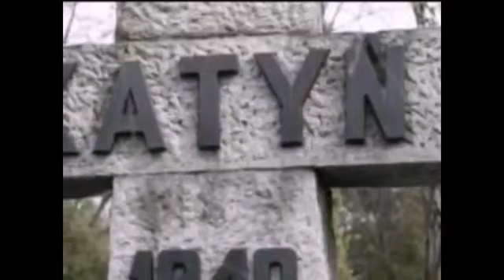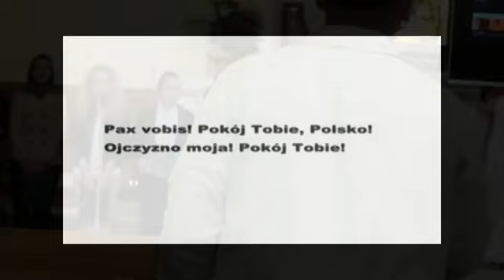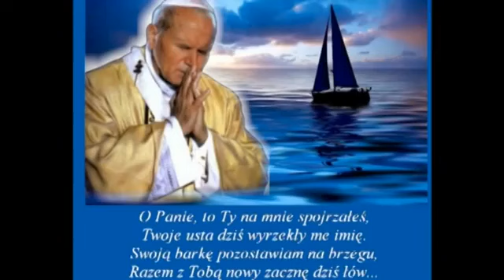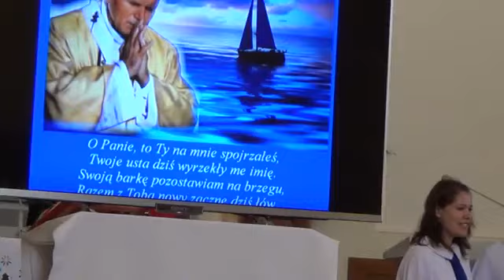,,Koncert poświęcony Świętemu Janowi Pawłowi II' cz.2 SCHOLA JUTRZENKA z Parafii pw.W. NMP w Krasnem